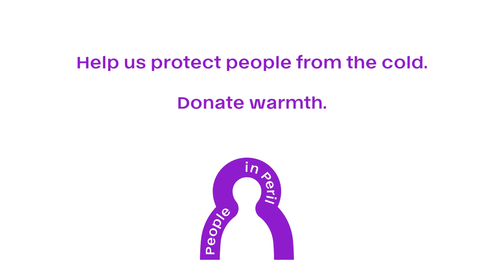Mrs Antonina - Winter in Ukraine (EN sub.)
Antonina lives alone near the war front. Her relatives and neighbors have already fled. As the war in Ukraine enters its third winter, it seems that due to the destroyed energy infrastructure, it will be the worst one yet.
To ensure that Antonina doesn't have to worry about not having enough fuel to heat her home during the winter, we have helped her and other vulnerable people in the frontline area with fuel. We have provided them with briquettes that will last throughout the winter. However, much more help is needed.
Join us and give people in Ukraine the warmth they desperately need. Help with us